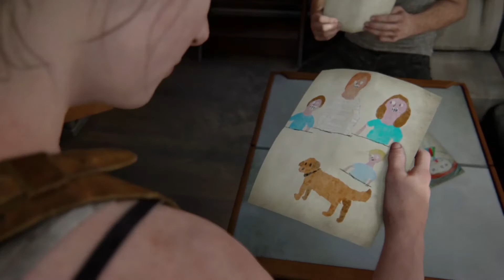The Last Of Us Part II - Looking for Owen